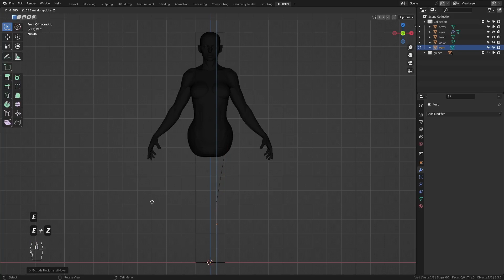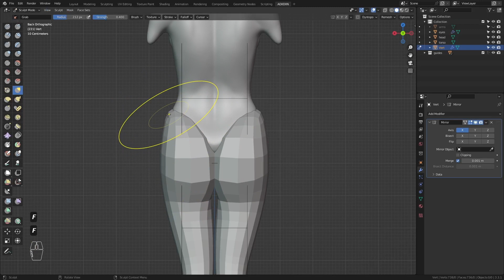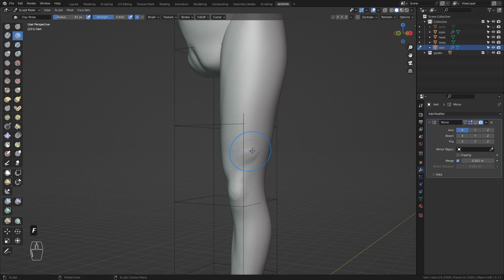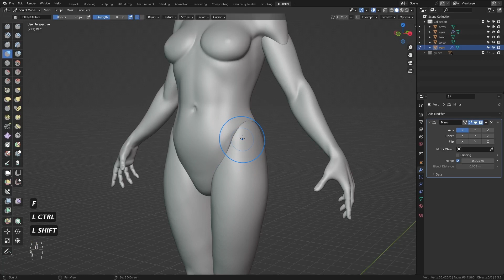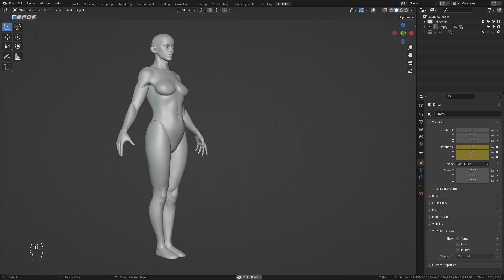Sculpting a Full Female Character - Part 5: Legs | Blender 3D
Hey guys! This is part 5 of me sculpting a full female figure. This is not a tutorial but I hope you get to learn a thing or two on my process. Females have smoother features so we don't see much of the muscles. If you want to learn more about muscles, I suggest you study and practice making male figures first :)